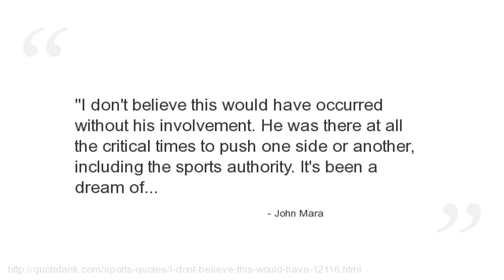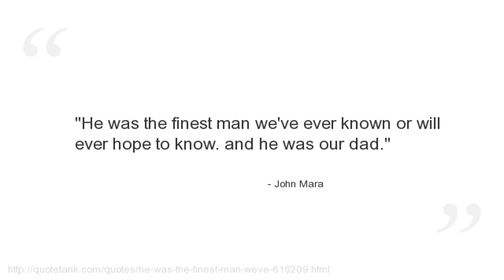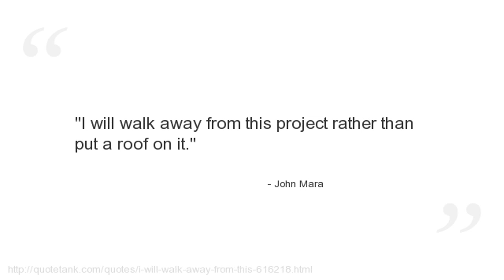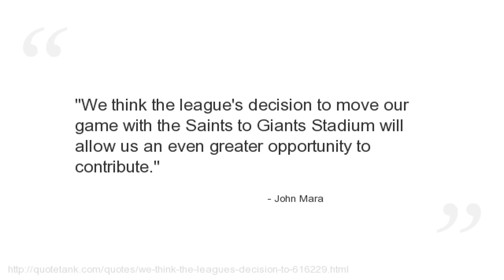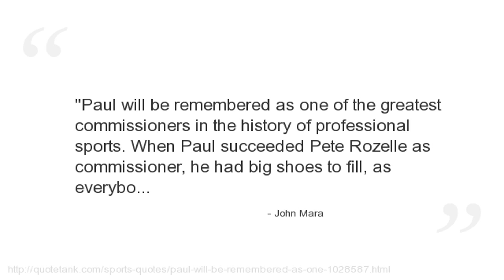John Mara Quotes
Who is John Mara?
The president, CEO, and co-owner of the New York Giants.